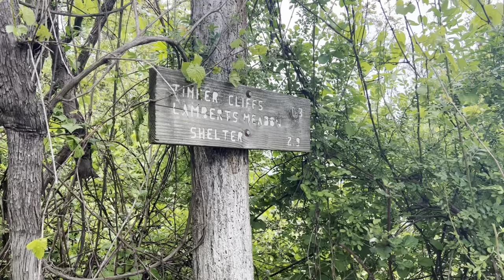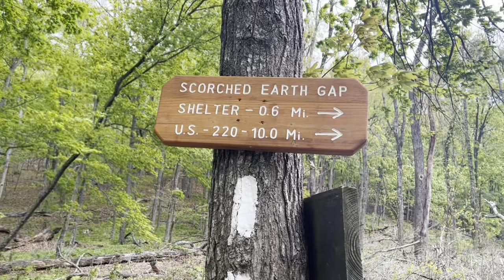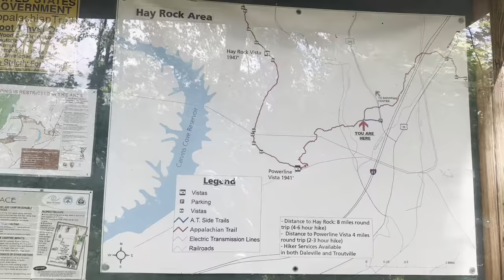Day 57 | Sleet on Tinker Cliffs?!? | 2023 Appalachian Trail Thru Hike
Day 57 of my 2023 Appalachian Trail thru-hike! On day 57, I hiked from Campbell Shelter (mile 714.9) to Daleville (mile 730.3). In total, I hiked 15.4 miles.

Appalachian Trail Gear:

Topo Mtn Racer 2
Champion Sports Bra
ExOfficio Underwear
Insta360 One X2
Insta360 One X2 Tripod
CNOC Water Bag
Sawyer Water Filter
Sea to Summit 20L Dry Bag
Bear Vault 475
Long-Handled Titanium Spork
Sea to Summit Collapsable Cup
Toaks 550 ml Pot
BRS Stove
Garmin Fenix 6s
Anker Charging Block
Wilderness Wash
Black Diamond Headlamp
Mini Hairbrush/Mirror
Iniu 20,000 mah Power Bank
Nemo Tensor Insulated
Sea to Summit Sleeping Bag Liner

If you would like to support my thru-hike, you can do so